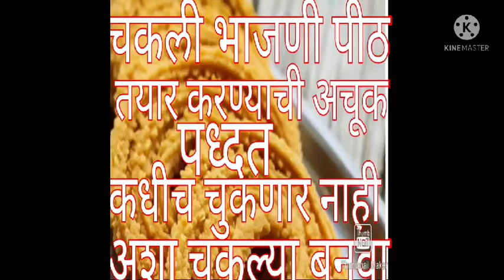चकली भाजणी पीठ Chakli Bhajni Pith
This video shows making of chakki Bhajni Pith
Chakli Bhajni Pith
Angel Blessings